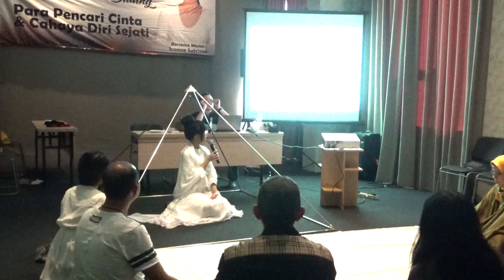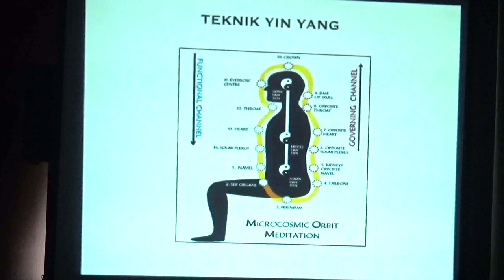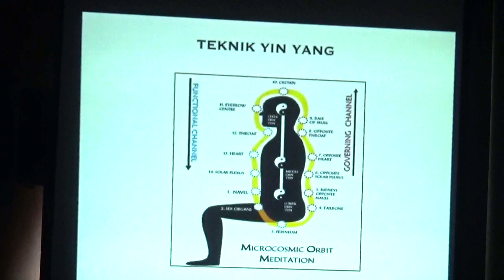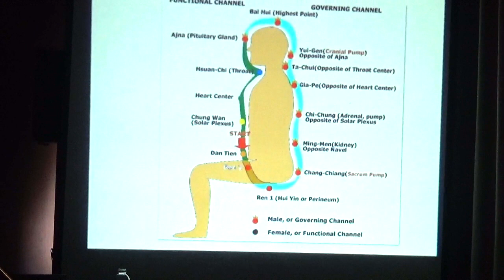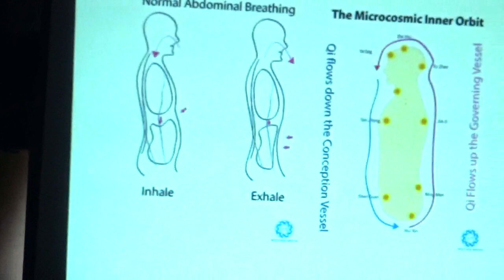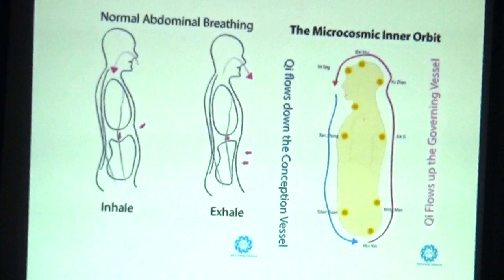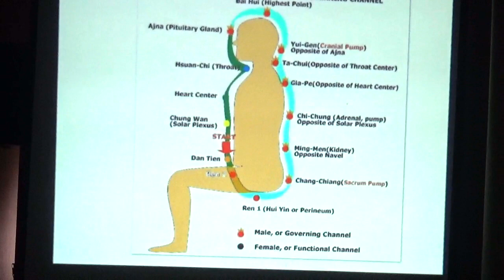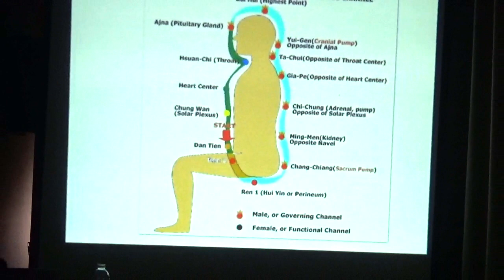Penjelasan Teknik Jalur Hara 2, Yin Yang dan Dantian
TEKNIK YIN YANG PENGEMBANGAN DARI MIKROKOSMIK ORBIT

Pusat Hara terletak di pusar, sekitar dua inci ke dalam dari kulit. Ini adalah pintu gerbang ke dalam wadah etherik yang mengelilingi planet ini. Pusat Hara adalah pusat tubuh eter dimana tempat Monad (Diri Sejati) itu sendiri. Ini berdiameter kira-kira satu inci dan merupakan gerbang masuk ke lautan daya hidup atau chi. Di sekitar Pusat Hara dan dengan itu sebagai pusatnya ada wadah energi yang disebut ‘tan tien’ atau Dantien. Tan tien atau Dantien ini adalah bola energi eterik seukuran bola kaki. Sumber daya energi nya diisi dari Jalur Hara.

Selain mengisi Dantian juga turun ke Bumi.. menciptakan keterhubungan Bintang Jiwa/Soul Star dan Bintang Bumi/Earth Star..

MIKROKOSMIK ORBIT DAN JALUR SIRKULASI HARA

Jalur Meridian energi Conception/Depan dan Governor/Belakang adalah jalur dimana melaluinya Hara mengalir. Microkosmik Orbit adalah nama yang diberikan pada aliran energi yang melingkar berputar ini.

Meridian Governor/Belakang dimulai di perineum dan mengalir naik ke belakang, melewati kepala sampai ke bagian tengah kepala. Lalu Jalur Conception/Depan turun sampai ke perineum.

Jadi setelah penuh, memasuki tubuh, Energi Hara diputar, di sirkulasikan dengan Mikrokosmik Orbit.

Info dan Pelatihan Kriya Yoga Nusantara : 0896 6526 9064
Facebook Fanpage : Kriya Yoga Nusantara
Facebook Group : Cinta dan Cahaya Nusantara (Group)